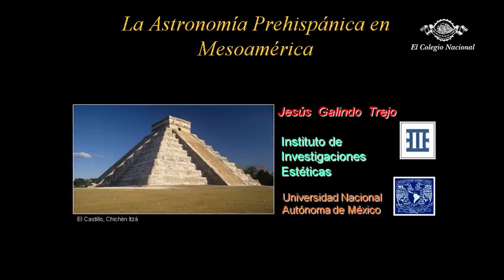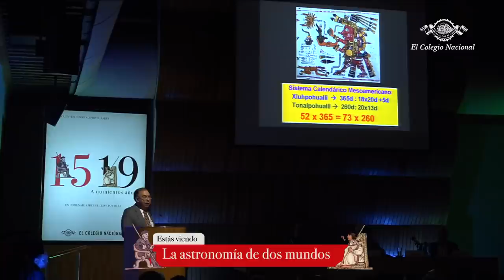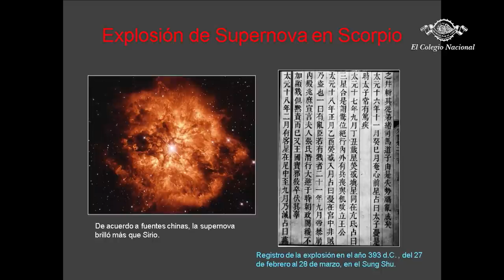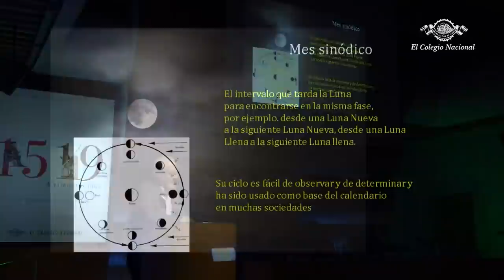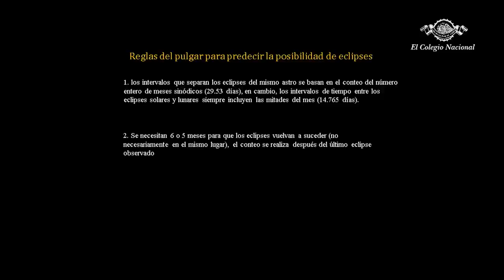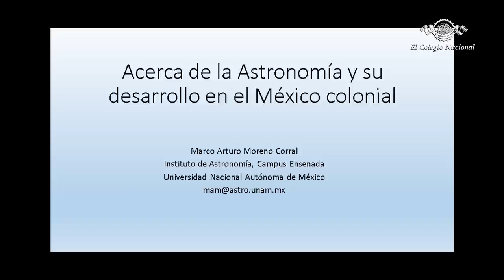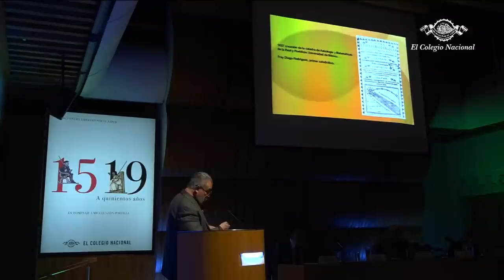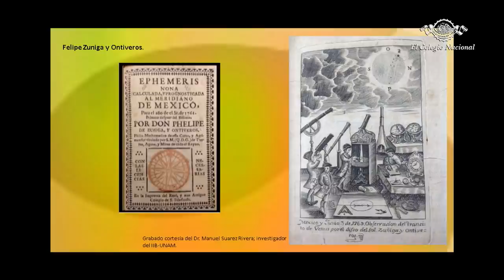Mesa: La astronomía de dos mundos / Oct. 15, 2019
• La astronomía formó parte de un paquete de tres elementos indispensables para el desarrollo del concepto de la realeza divina maya, junto al calendario y la escritura jeroglífica: Stanislaw Iwaniszewski

Durante la mesa La astronomía de dos mundos, coordinada por los miembros del Colnal Susana Lizano y Luis Felipe Rodríguez Jorge, se debatió la relevancia del estudio de la astronomía y su importancia para los europeos y los pueblos mesoamericanos durante el siglo XVI.

Jesús Galindo Trejo, doctor en astrofísica, explicó la orientación espacial de los templos prehispánicos en función de los eventos astronómicos como los solsticios, equinoccios o bien los eclipses que indican los periodos de verano e invierno, como de primavera y otoño, mismos que se encuentran documentados en los códices Mendoza, Bodley y Madrid. A finalizar su participación comentó la posibilidad de que los teotihuacanos hubieran podido registrar una supernova durante el primer milenio de nuestra era.

En la misma mesa, Stanislaw Iwaniszewski, arqueólogo especialista en arqueoastronomía, presentó su ponencia “La teoría lunar maya”, en la que destacó la importancia del calendario lunar de los mayas y la incorporación de los calendarios solar y ritual: “Ellos desarrollaron un sistema numerológico y calendárico conformado por una tanda de dieciocho meses, los primeros seis estaban representados por el dios de la muerte, más otros seis por el dios del maíz y una última tanda encabezada por el dios jaguar del inframundo”.

El científico Marco Arturo Moreno Corral expuso la ponencia “Acerca de la astronomía que se desarrolló en el México colonial”, en la que planteó que durante el periodo colonial la astronomía que empezó a utilizarse y enseñarse fue la astronomía occidental en dos vertientes: la astronomía práctica, basada en los modelos geocéntricos empleados por los navegantes y exploradores peninsulares; y la vertiente teórica promovida por el fray Alonso de la Veracruz en su obra Physica Speculatio, misma que conjugó el modelo aristotélico del cielo y la visión ptolemaica.